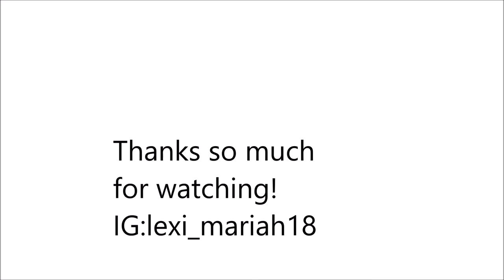How to Turn Any lipstick Matte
Lipstick gloss: Hikari Lipgloss in "merlot"